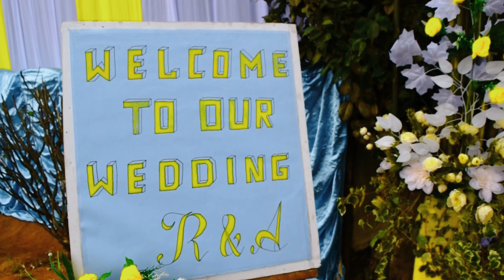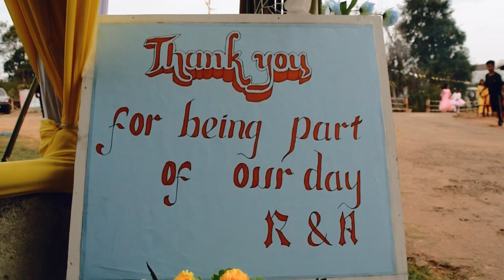Glimpse of the day Special Moment| R Weds A|2023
Wedding memories for the interest of the bride and groom only.